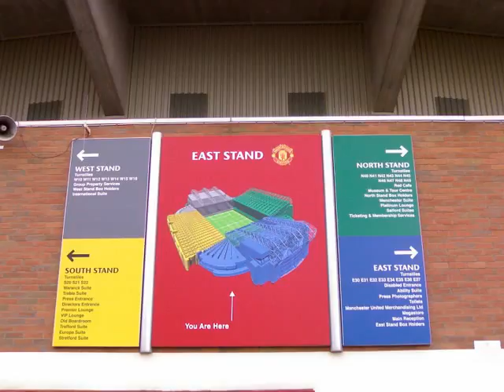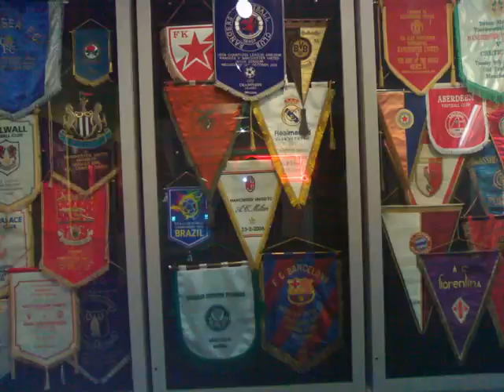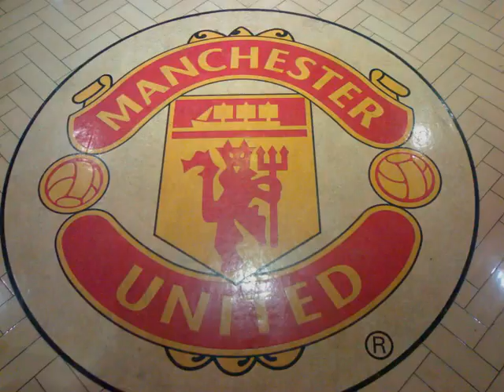Manchester United museum 2006